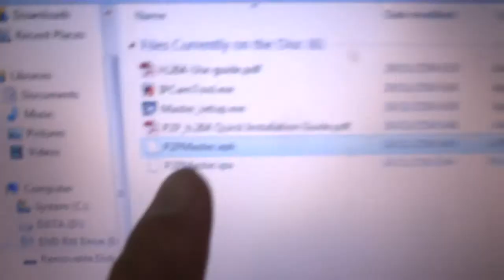กล้องip ดูผ่านมือถือ 0909536466